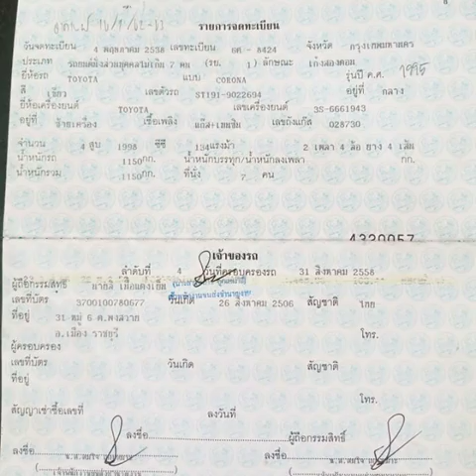ขายตามสภาพเกียออโต้ ไฟฟ้า**25,000**มาขับกลับเลยครับเล่มเอกสารครบ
ขายเก๋งราคาย่อมเยา**25,000**มาขับกลับเลยครับเล่มเอกสารครบ
ขาย***25,000***เก๋ง Toyota โคโรน่า ปี95 เครื่อง2.0 เกียร์ออโต้ เพาเวอร์ ไฟฟ้า4 ภายในสวย แอร์เย็นๆ เล่มเอกสารครบภาษี พ.ค.61 ขายตามสภาพสีพอได้มีเก็บบ้าง สนใจโทร ราชรีครับ

😊เราคัดสรรรถดีๆราคาโดนๆมาให้ชมทุกวัน กดถูกใจ กดติดตามใว้คับจะใด้ไม่พลาดรถดีๆราคาโดนๆ
       😊คลิปนี้ เราเป็นสื่อกลางในการซื้อขายรถเท่านั้น ไม่ใช่เจ้าของรถโดยตรง👈
ขออนุญาตลงวิดิโอประชาสัมพันธ์รถให้แก่เพื่อนๆ พี่ๆ น้องๆที่สนใจ
        ก่อนซื้อขายโปรดทำสัญญาอย่างรอบคอบ